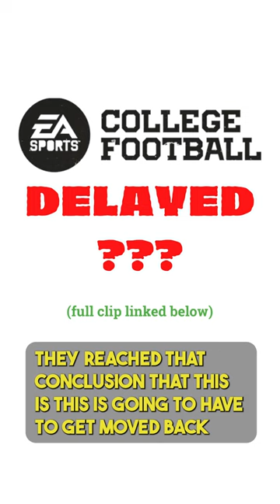EA Sports College Football DELAYED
Matt Brown from the Extra Points Newsletter joins The Solid Verbal College Football Podcast to discuss what he's learned about the delayed release of the EA Sports College Football video game.